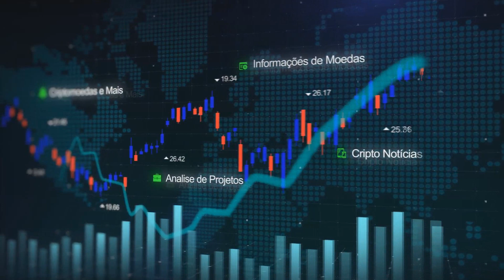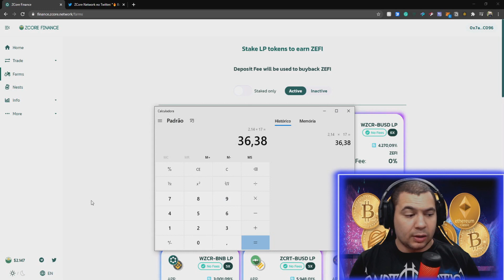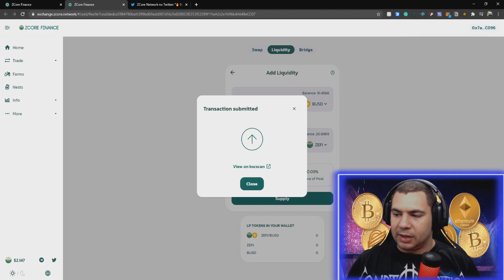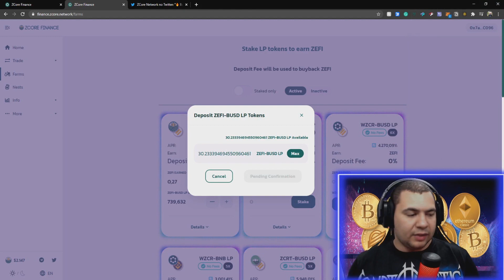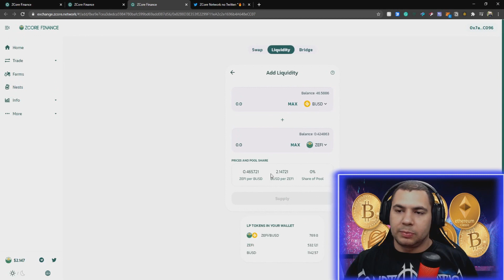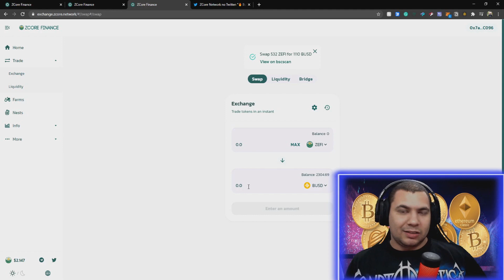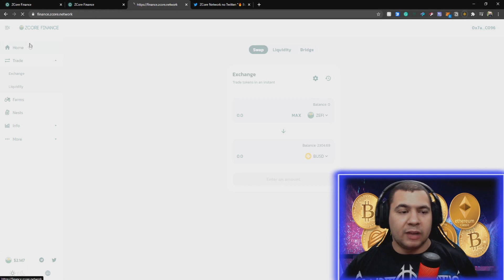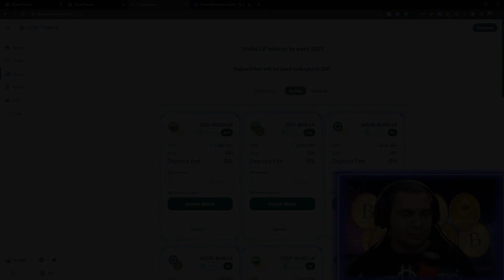ZCore Finance ZEFI - Estou Rico! Meu Resultado 2 dias de Farm e como multiplicar minhas criptomoedas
Bitcoin E Criptomoedas do Zero Curso Completo Para Iniciantes e Intermediário
Fala galera beleza? Aqui quem fala é o Shadow, esse vídeo é sobre a Zcore Finance , aqui vou mostrar minha estratégia na farm e vou mostrar como você pode reinvestir ou até mesmo retirar seus Tokens, neste video mostro meu resultado, comecei com 900$ e Estou com 2300$, pronto para reinvestir, bons lucros, invista com moderação.

ZCR: ZXn8YWwYVf7Yk5qKGGowcdGUaXHBGrfQAg
BBK: BTjiivFn4un4hrXrWa8w7Uq4QZVSXJUh5U
ETH: 0xcDcfFd8E52AcA0ed7FfB8e4d33df789122f6DD9d
BNB(BSC): 0xcDcfFd8E52AcA0ed7FfB8e4d33df789122f6DD9d
BitcoinCash: qrrvdcdpjrk385jfnclxfvxg923rsf29wuds0z95mq
BTC: 19GPWMdSoV3esCUZAvKtATfMhhx9PjaHrE